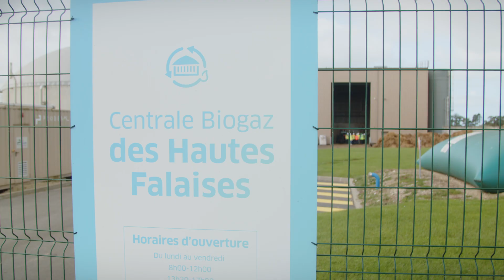Retour sur la 3eme édition du Club Industrie en Normandie organisé par GRDF et GRTgaz à Fécamp (76)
Contexte énergétique, place des gaz verts sur le territoire, maitrise de l’énergie avec le calorifugeage, perspectives de la méthanisation, le gaz vert comme levier de décarbonation pour les industriels …. autant de sujets abordés durant cette matinée.